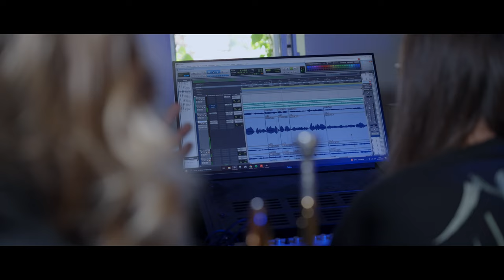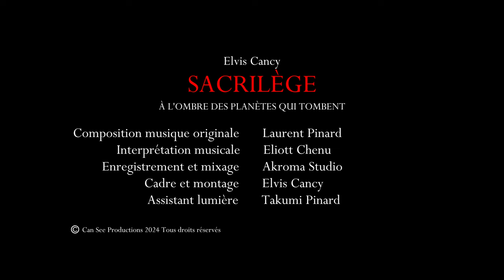SACRILEGE - ShortFilm / Original Soundtrack CLIP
Can See Productions présente en association avec Cat Set Productions
Produit par Elvis Cancy et Nicodème Patrac

SACRILEGE A l'Ombre des Planètes qui Tombent
Ecrit et réalisé par Elvis Cancy

Composition musique originale : Laurent Pinard
Interprétation musicale : Eliott Chenu
Enregistrement et mixage : Akroma Studio
Cadre et montage : Elvis Cancy
Assistant lumière : Takumi Pinard